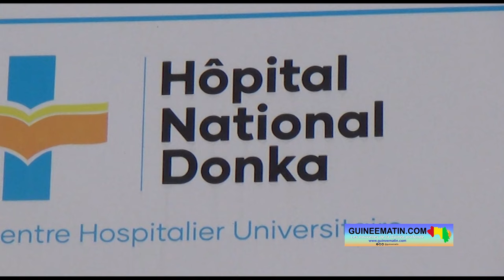Incendie au dépôt d'hydrocarbures- Kaloum: 13 morts, 178 blessés, Diouhé Bah, ministre de la santé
Dr Oumar Diouhé Bah, ministre de la Santé et de l’Hygiène publique, a animé un point presse au centre hospitalier universitaire de Donka ce lundi, 18 décembre 2023, après l’incendie du dépôt de carburant à Kaloum. Il a annoncé un bilan de 13 corps déposés dans cet hôpital et celui d’Ignace Deen. 178 personnes, qui ont été blessées, ont été prises en charge dont 10 dans les structures privées, rapportent les journalistes que Guineematin.com a déployés à l’hôpital national Donka ce lundi.

« Dès que nous avons été informés, nous avons aussitôt déclenché le plan d’urgence : un comité de crise a été immédiatement mis en place et coordonné par le Ministre d’État, ministre de la Sécurité et de la Protection Civile. Toutes nos structures sanitaires publiques et privées ont été immédiatement mises en alerte pour la prise en charge gratuite des victimes et des personnes affectées. Nos hôpitaux nationaux (Ignace Deen et Donka) ont reçu la plupart des blessés. La population affectée, ainsi que les blessés légers ont bénéficié de soins sur place grâce aux équipes déployées à cet effet. La situation est déjà sous contrôle et nous dénombrons à cette heure-ci 178 personnes prises en charge dont 10 dans les structures privées. Sur les 178 personnes reçues, 89 soit 50% ont regagné leur famille avant 6 heures du matin. Tout le personnel médical est mobilisé et tous les moyens sont mis à disposition pour cela. Je précise que la prise en charge est intégralement gratuite. Malheureusement, dans les deux hôpitaux nationaux, nous avons reçu 13 dépôts de corps dont 2 décès à l’arrivée aux alentours de midi », a-t-il expliqué.

Par ailleurs, Dr Bah rassure et assure que la prise en charge est entièrement gratuite pour les blessés. « Je voudrais ici, rassurer une fois de plus, nos compatriotes ainsi que les expatriés vivant sur le sol guinéen que le Gouvernement a mis tous les moyens en œuvre pour la prise en charge effective et gratuite de tous les blessés », a-t-il fait savoir.